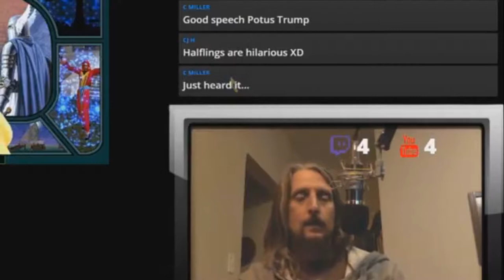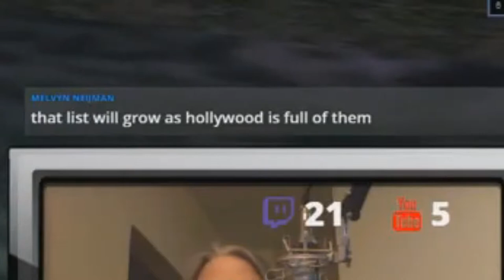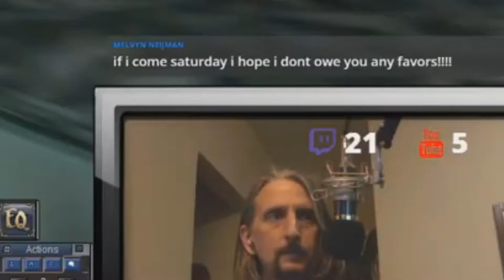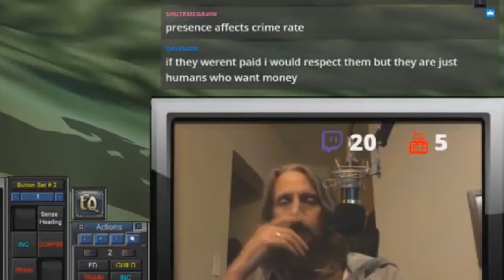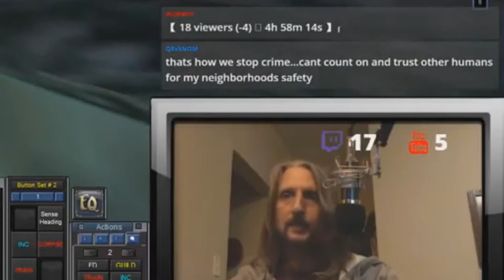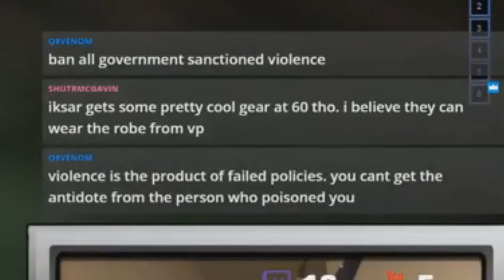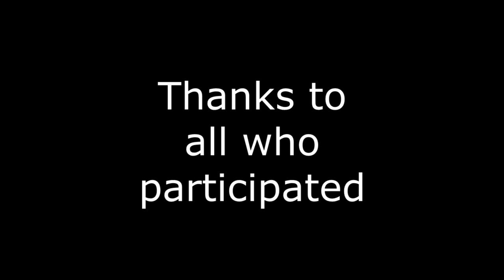EQ Confidential Vol 10: Perverts, Police and Protection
Discussing the rapist tendencies in Hollywood, functions of law enforcement and the right to protect oneself.